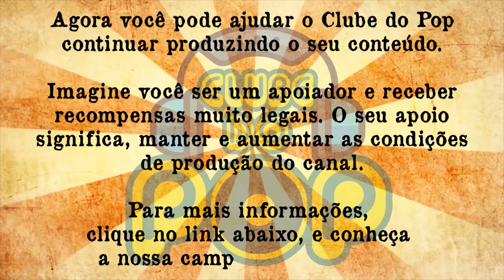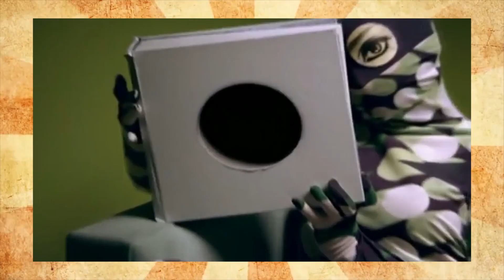ROCK IN RIO 2019 - PRÉVIA DO DIA 06/10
Os Paralamas do Sucesso, Nickelback, Imagine Dragons, Muse. Quer ficar por dentro da programação do Rock in Rio 2019? Saiba tudo sobre as atrações confirmadas para o dia 06/10, nesta prévia do maior festival de música do mundo. Bem-vindos ao CLUBE DO POP. O seu canal de música pop no YouTube.